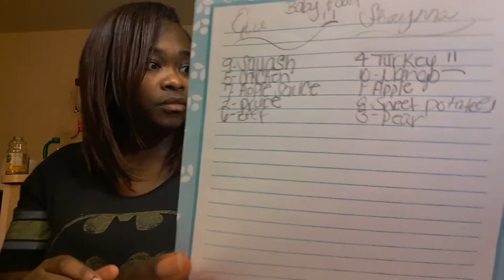Baby Food Challenge *She puked*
FOLLOW ME SO WE CAN BE FRIENDS LOL